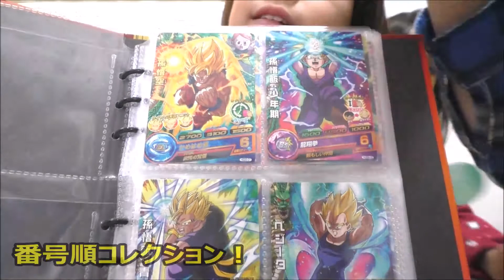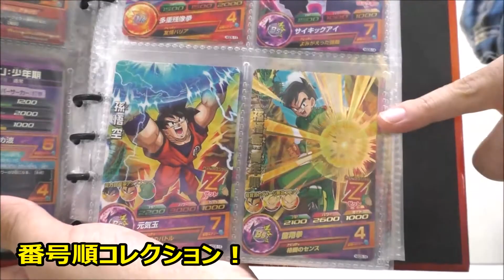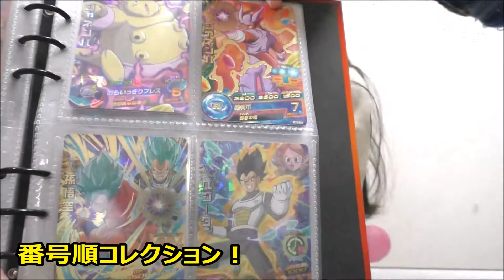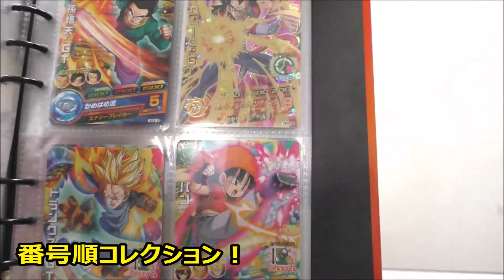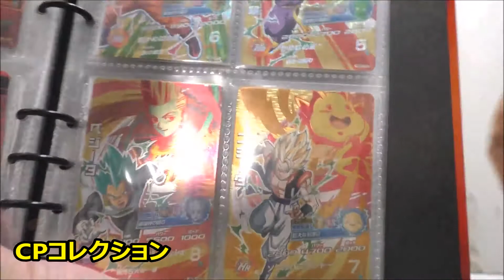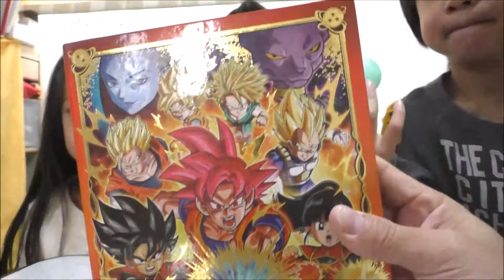ドラゴンボールヒーローズGDM5弾☆大ちゃんのコレクション紹介☆お見逃しなく！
説明・ドラゴンボールヒーローズGDM5弾☆大ちゃんのコレクション紹介☆お見逃しなく！

【ドラゴンボールヒーローズGDM5弾排出結果】

【ドラゴンボールヒーローズGDM4弾排出結果】

【ドラゴンボールヒーローズGDM3弾排出結果】

【ドラゴンボールヒーローズGDM2弾排出結果】